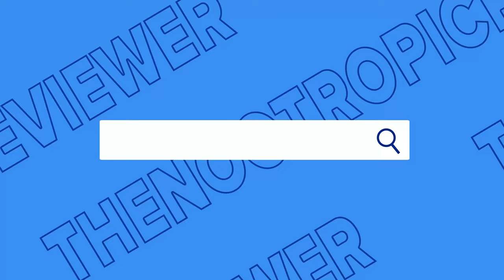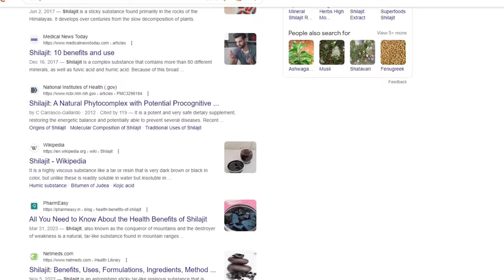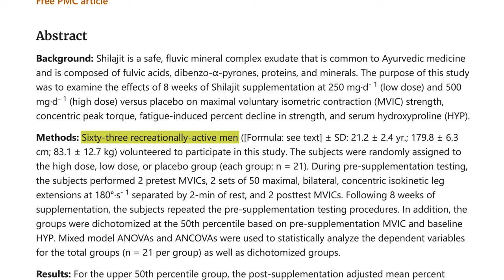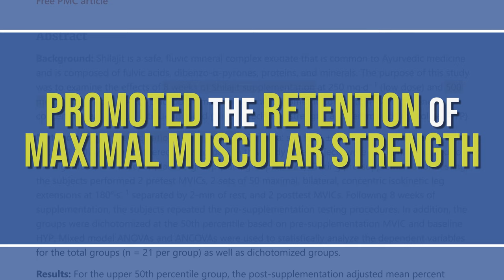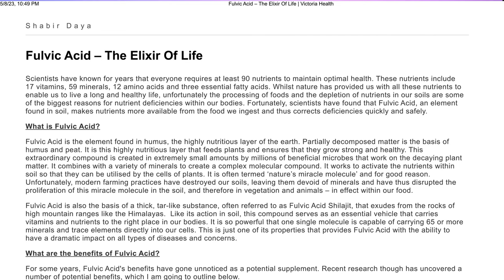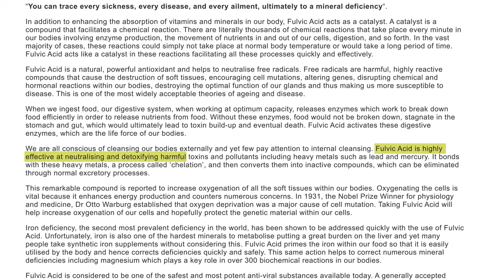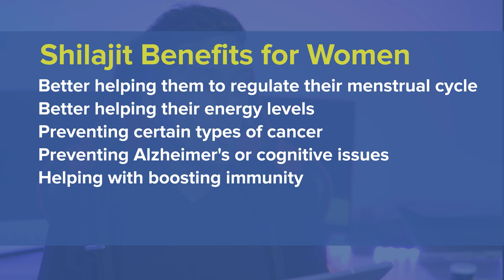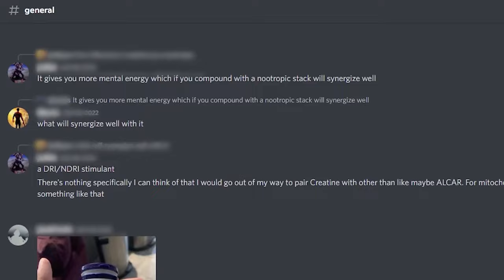The Shilajit Craze: What You Need to Know About This Miracle Supplement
Shilajit may be able to boost testosterone, boost energy, and help with relaxation. The side effects, benefits and proper way to take Shilajit are of crtical importance for you to know!

⏰TIMESTAMPS⏰
00:00 Introduction
02:01 My Shilajit Dosage Protocol
03:15 Increasing Testosterone Levels With Shilajit
05:37  Shilajit Effects On Aging
07:15 Shilajit Benefits For Different People